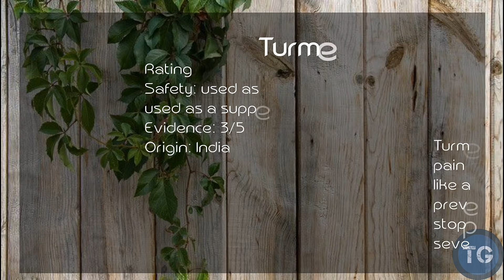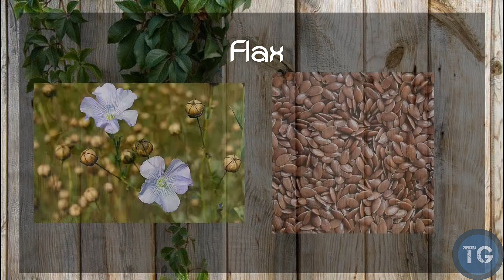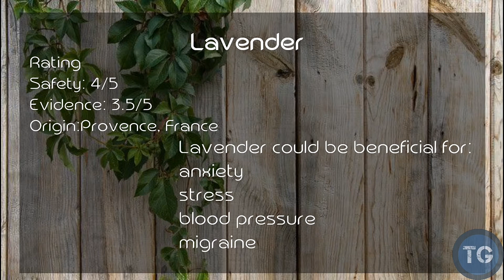Nature's Most Powerful Medicinal Plants In History.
Gingko
Rating
Safety: 3/5
Evidence: 3.5/5
Origin: china
Gingko could be beneficial for:
dementia
Alzheimer’s disease
eye health
inflammation
diabetes
bone healing
anxiety
depression
Link Image:

Turmeric
Rating
Safety: used as an herb: 5/5; used as a supplement: 4/5
Evidence: 3/5
Origin: India
Turmeric could be beneficial for:
pain caused by inflammatory diseases, like arthritis
preventing cancer
stopping DNA mutations
several skin diseases
Link Image:

Evening primrose oil
Rating
Safety: topically: 4.5/5; orally: 3/5
Evidence: 3/5
Originate: America
Evening primrose oil could be beneficial for:
PMS
mild skin conditions
breast pain
menopause
inflammation
diabetic neuropathy
multiple sclerosis
PCOS
blood pressure
Link Image:

Flax seed
Rating
Safety: 4.5/5
Evidence: 3.5/5
origin: New Zealand
Flax seed could be beneficial for:
decreasing obesity
regulating blood pressure
preventing colon cancer
inflammation
hot flashes
Link Image:

Rating
Safety: 4/5
Evidence: 3/5
Origin:Australia
Tea tree oil could be beneficial for:
acne
athlete’s foot
cuts
dandruff
insect bites
Link Image:

Echinacea
Rating
Safety: 4.5/5
Evidence: 3.5/5
Origin: America
Echinacea could be beneficial for:
colds
immunity
bronchitis
upper respiratory infections
Link image:

Grapeseed extract
Rating
Safety: 4.5/5
Evidence: 3.5/5
Grapeseed extract could be beneficial for:
cancer
lowering LDL (bad) cholesterol
leg vein circulation
edema
blood pressure
Link Image:

Lavender
Rating
Safety: 4/5
Evidence: 3.5/5
Origin:Provence, France
Lavender could be beneficial for:
anxiety
stress
blood pressure
migraine
Link image:

Chamomile
Rating
Safety: 4/5
Evidence: 3.5/5
Origin:Egypt
Chamomile could be beneficial for:
anxiety
stress
insomnia
cancer
Link image:

Special thanks to: Madison, Wisconsin with a master’s degree in journalism.